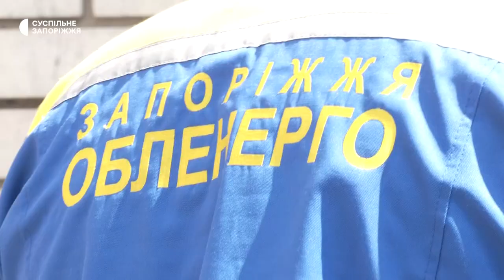У Запоріжжі комунальники ліквідовують наслідки влучання ракети у приватний сектор | Новини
У Запоріжжі комунальні служби  та волонтери розбирають завали та відновлюють електропостачання у приватному секторі Шевченківського району, куди 25 травня влучила  російська ракета, було пошкоджено 62 будинки. Детальніше у сюжеті Суспільного.